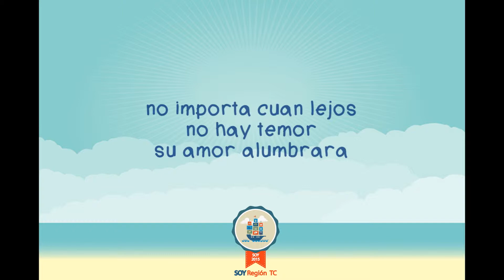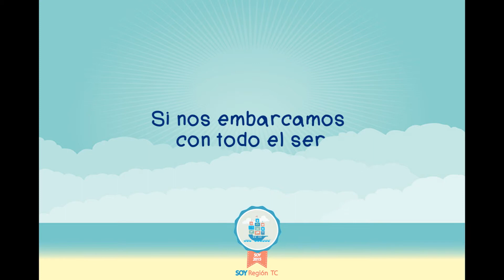Embarcaos Lyrics Consejeros